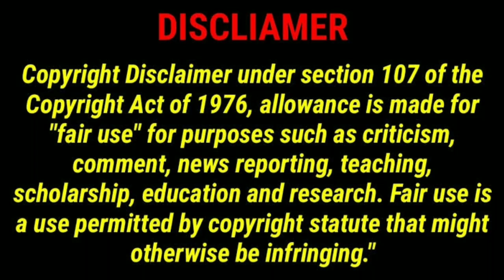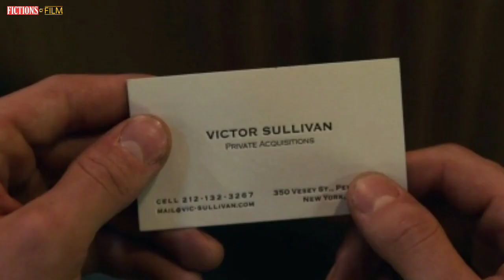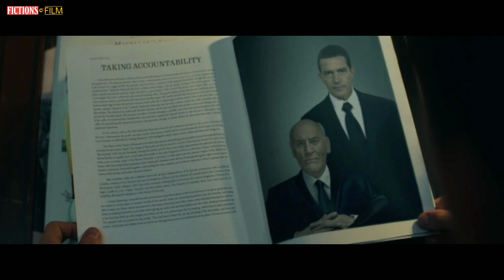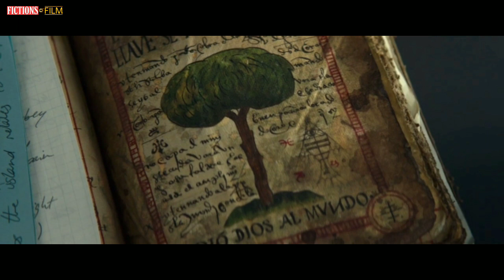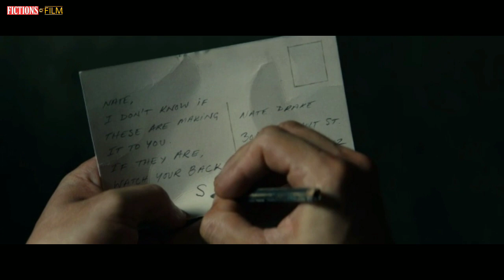Uncharted(2022) explained in bangla// আনচার্টেড(২০২২) মুভির ঘটনা প্রবাহ বাংলায়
Uncharted(2022) movie explained in bangla by Fictions of Film and enjoy movie explained in bangla hope you like bangla explanations

বাংলায় উপভোগ করুন "আনচার্টেড(২০২২)" এর ঘটনা প্রবাহ

বাংলা এক্সপ্লেনেশন

মুভি: আনচার্টেড(২০২২)

জনরাঃ এডভেনচার, একশন, হিস্টোরি

 🎉🎉Happy watching